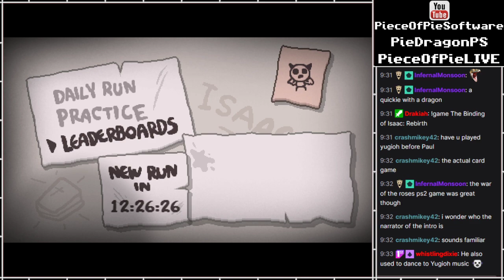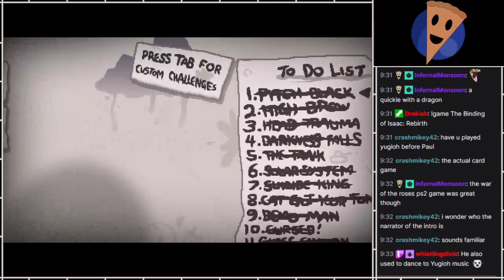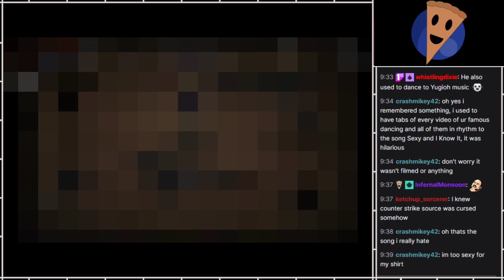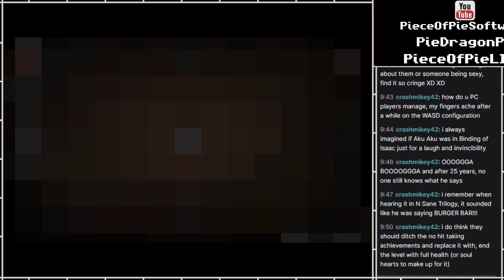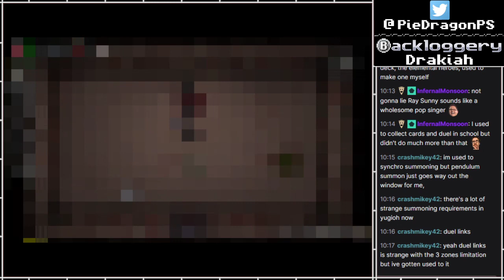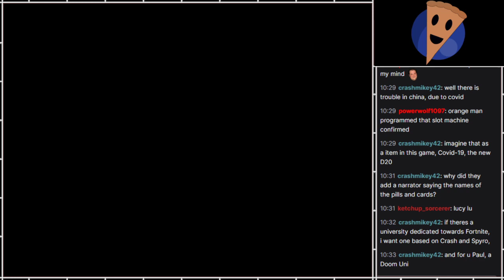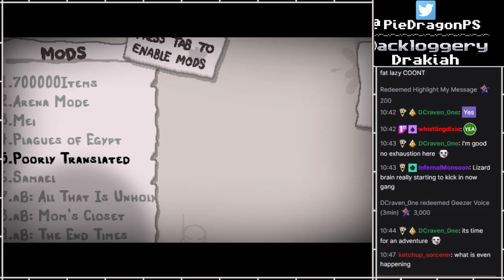PS - The Binding of Isaac: Afterbirth+ (2021.02.23)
Isaac

Using my "Poorly Translated" mod.